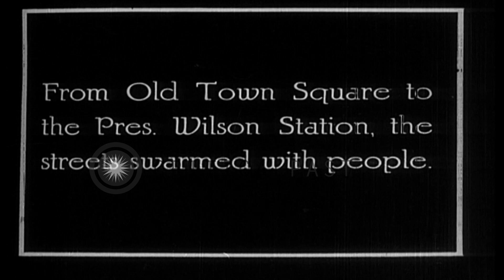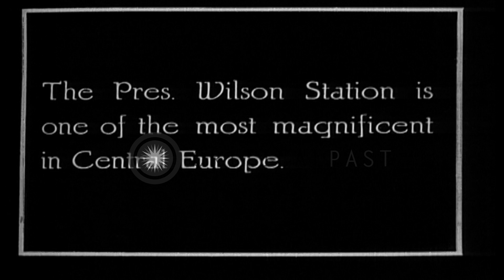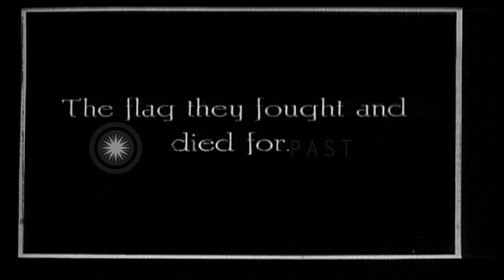President Masaryk's train arrives at a railway station in Prague, Czechoslovakia. HD Stock Footage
President Masaryk's train arrives at a railway station in Prague, Czechoslovakia.

President Masaryk's train arriving at the "President Wilson Station" railway station in Prague, Czechoslovakia. The Old Town Square buildings decorated with flags and banners. Ticker tape rains down from balconies. Thousands of people gather at the Old Town Square. View of clock tower and exterior of President Wilson Railway Station. Flags hoisted on buildings. A contingent of ceremonial guards in white uniforms, (Slate calls them butchers) carrying shouldered medieval-style Halberds. (World War I; World War 1; WWI; WW1) Location: Prague Czechoslovakia. Date:  1918.

57,000+ broadcast-quality historic clips for immediate download.